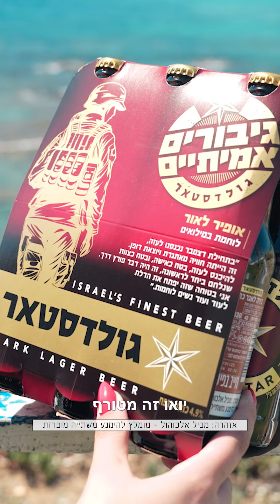גולדסטאר במהדורת הוקרה מיוחדת לגיבורים אמיתיים - אופיר